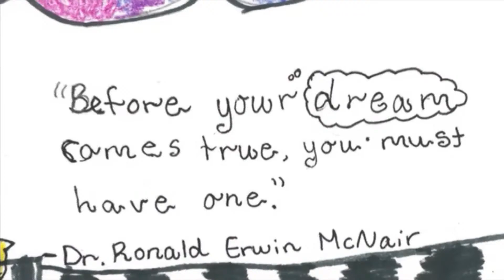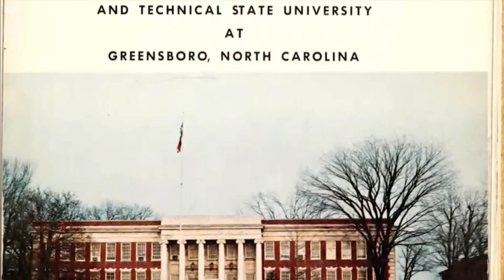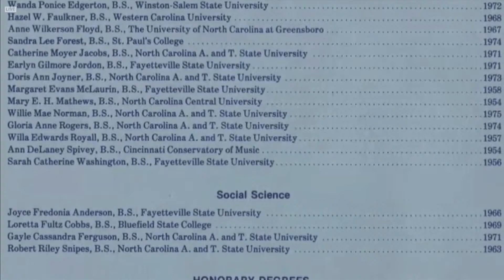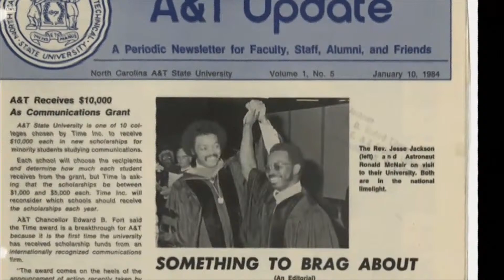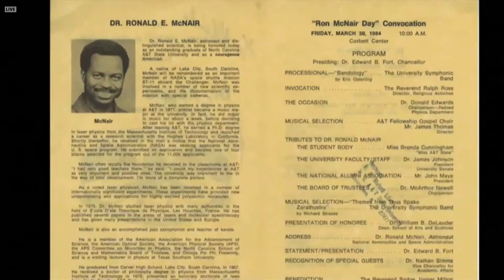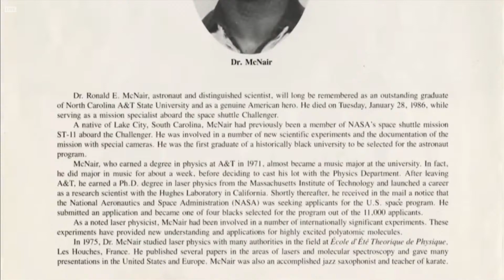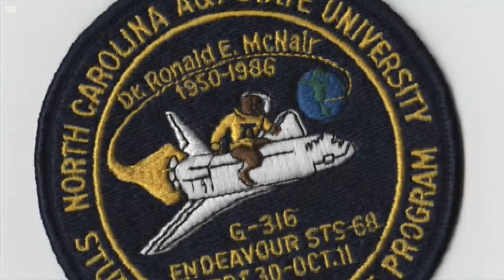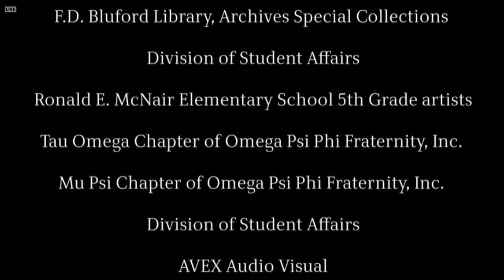N.C. A&T celebrates life, legacy of Challenger astronaut, alum Dr. Ronald McNair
North Carolina Agricultural and Technical State University will honor the life and legacy of alumnus Ronald E. McNair in the 35th commemorative celebration: "The Future of Space Exploration and Security."
McNair graduated from N.C. A&T in 1971 with a B.S. in physics and went on to the Massachusetts Institute of Technology, where he earned his Ph.D. in physics five years later. In 1978, McNair, one of the first African American astronauts, was selected as a mission specialist astronaut for the National Aeronautics and Space Administration Space Shuttle Program. On Jan. 28, 1986, he was aboard the Challenger for his second mission when it experienced fatal malfunctions upon takeoff. McNair died along with six other crew members.